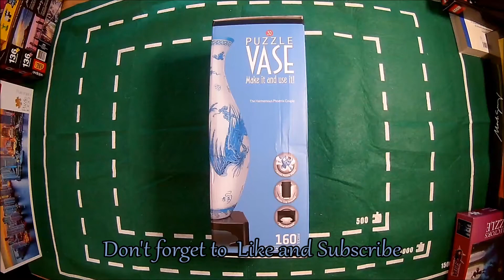Phoenix Vase 160pcs: Jigsaw #13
"Phoenix Vase" 3D jigsaw puzzle by Paul Lamond

REVIEW:
My first ever 3D vase puzzle and I loved it. There are several vase images to choose from, and I have decided to choose a more oriental print, as I thought the vase looked amazing. It's fully usable, the puzzle comes with a little container where you can put your flower and it easily detaches from the vase.
The pieces are made of plastic, however the print doesn't align too well on some pieces so sometimes it's difficult to know if the placement is correct, however to make it easier, the backs of pieces are numbered so you know if they are attached correctly.

Time to finish (personal): 1hour
Recommended age: 7+
Number of pieces: 160
Average online price (at the time of posting): £14/ €20/ $23

Amazon links (valid at the time of posting):

DE (EU)